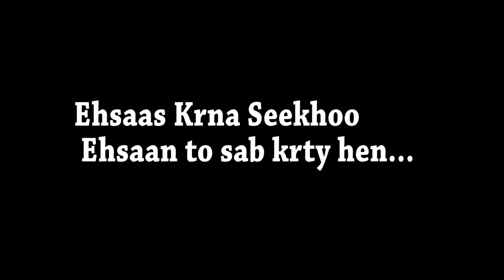Humanity | Heart Touching Story | Ateeb Shah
Ehsaas krna seeekhO kisi ki b baat ko APne dimgh k leheeaz se ghalat tasleem kr k inkaar mat kro balkay smjho k aglay ki majbori kyaa hai...
Video Pasand aye to Share or Like zaroor kryega